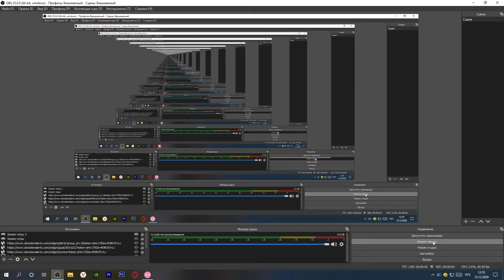ya krivorykiy[osu!]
пизда какая сложная карта для меня
новый скин топ